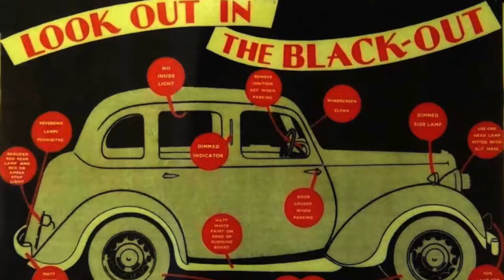Rugeley's Childhood Memories of WWII: Kenneth Joseph Podmore - Air Raid Precautions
Kenneth Podmore enlightens us on the precautions that his family had to take in the midst of war.
In September 2019, a Rugeley Intergenerational Project: Childhood Memories of World War II was launched at The Rose Theatre, Rugeley. This channel is a platform to share with the rest of the world, via the internet, the stories and experiences recorded by the young people.

Young people from Rugeley, aged 11 to 17, had the unique opportunity to preserve precious memories of older residents that otherwise would be lost. They were trained in recording oral histories, interviewing, film making and editing.   History was made during this important project as the volunteers brought ideas and skills to make this a once in a life-time affair. The filmed stories were surprising, frightening and amusing. The full exhibition will tour the libraries of Cannock Chase, the Museum of Cannock Chase, followed by other libraries around Staffordshire.

The Intergenerational venture was made possible thanks to a National Lottery Heritage Fund grant of £10,000.